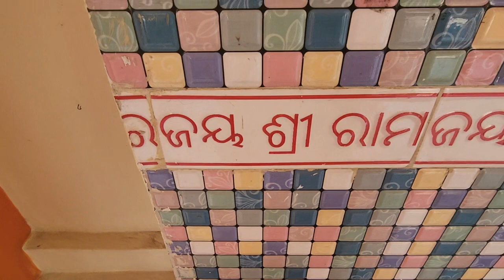Dola purnami special /smitavlog#odiavlog